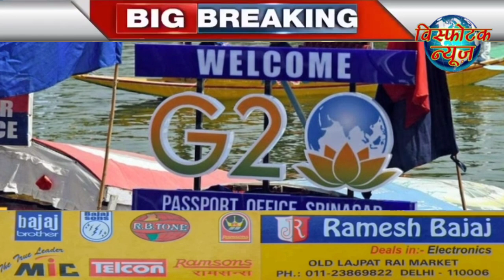Visphotak News Bulletin | 23 May 2023 | Top News | Breaking news | Latest news in hindi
आज दिन भर की बड़ी खबरे